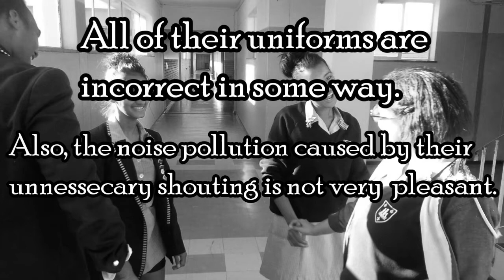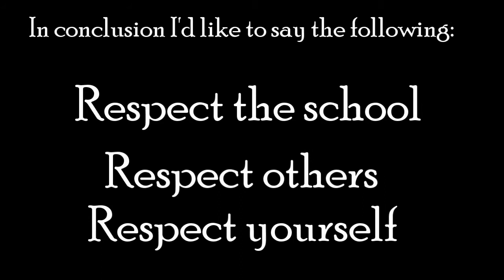How It Should Be Done - 2016 Prefect Skit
A short video skit where our school prefects remind us of how a Settlers learner should act and present themselves.